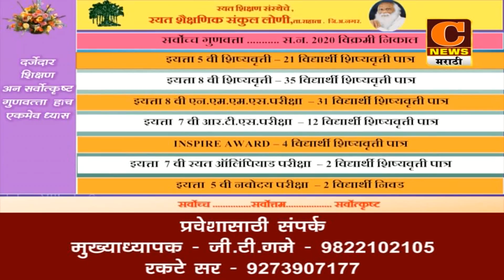लोणी येथील रयत शिक्षण संकुलमध्ये प्रवेश प्रक्रिया सुरु